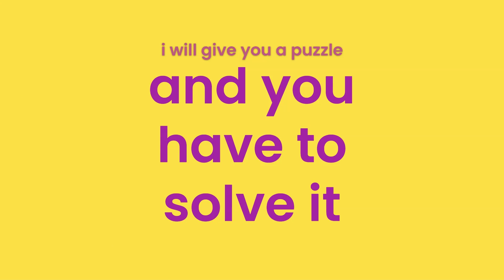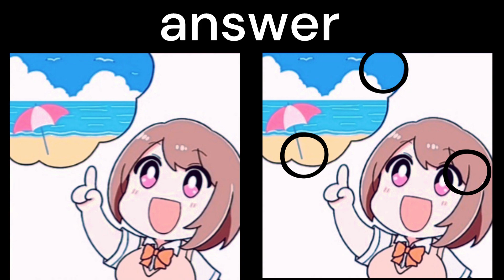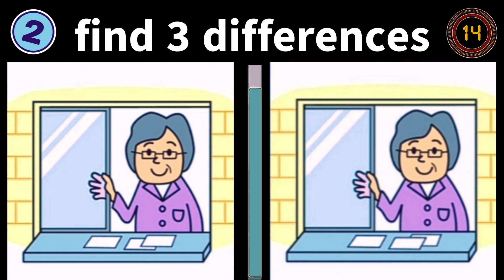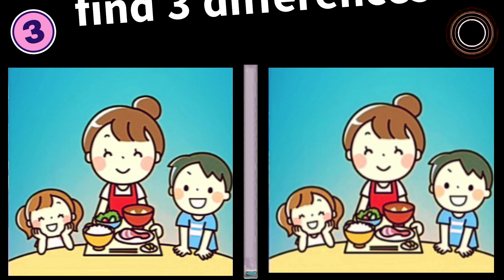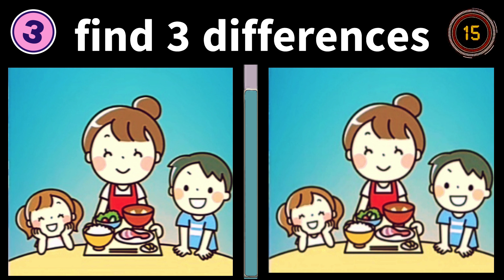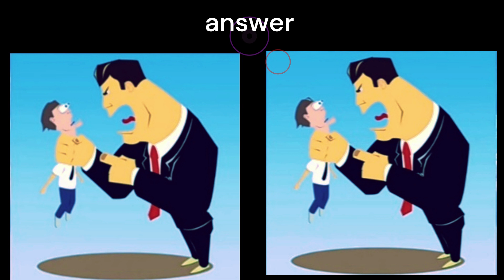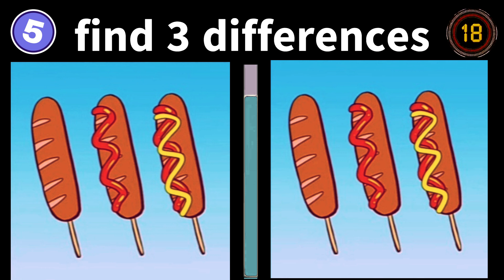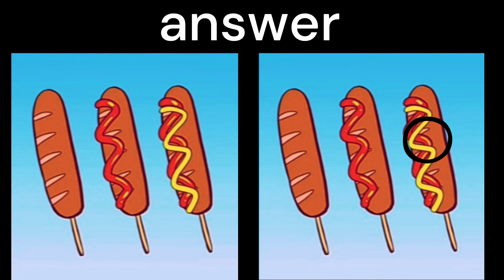find the difference : not easy to find! [Spot The Difference ]